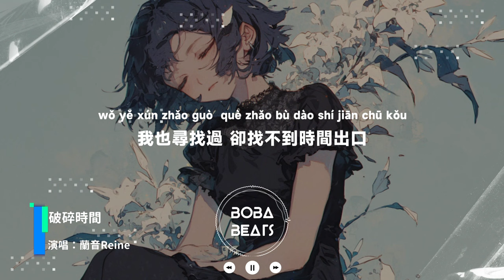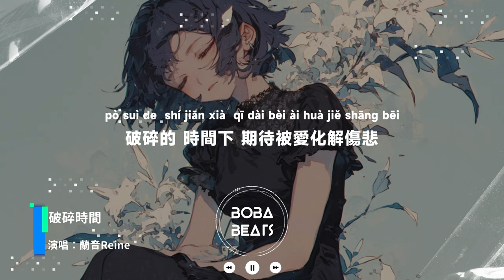蘭音Reine - 破碎時間『合著眼 流著淚 等待著被絕望淹埋』【Lyrics Video】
《破碎時間》歌詞影片
支持歌手

LYRICS
我還在呆滯地望著窗外的人
我還在留戀著夢破碎後餘溫
穿透了陽光 那飄散的灰塵
沉澱許多心煩意悶
按掉了電話鈴 過濾了許多音訊
全不去聽 不去想 只想釋放所有厭恨
無法回溯時光中 感受愛的餘溫
還有無法抹去的舊傷痕
我卻是一個 一個軟弱的膽小鬼
逃避了人群 抽去思念 只剩後悔
當夜色抹去餘下月光只留下滿室心灰
合上眼 斷了淚 就這樣麻木著入睡
有時 孤身一個坐在角落不安
有時 恐懼周圍一切碎語流言
不論故作堅強 還是停滯不前
前方總是觸碰灰暗
看著鏡中自己 逐漸地自暴自棄
可每一分 每一刻 像是聽見痛哭嘆息
假裝著忙忙碌碌 假裝毫不在意
眼前微光卻被絕望吞噬
我也尋找過 卻找不到時間出口
只能沉浸在編織的假想中飄遊
當淚水流乾之後只剩下無數交錯傷口
破碎的 時間下 我的靈魂負重遠走
想要內心 風輕雲淡
什麼改變 皆是謊言
灰燼飛向光 我面向黑夜中輕顫
合著眼 流著淚 等待著被絕望淹埋
我被夢摧毀 失去所有前進光輝
蜷縮在黑暗中留下了無窮懊悔
每一步都迷失在黑暗中沉默地落著淚
破碎的 時間下 期待被愛化解傷悲